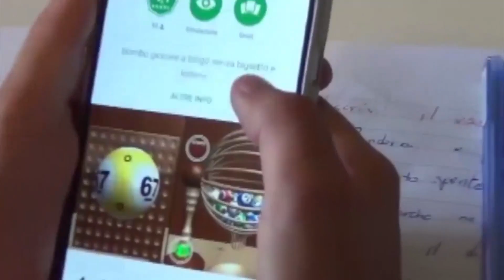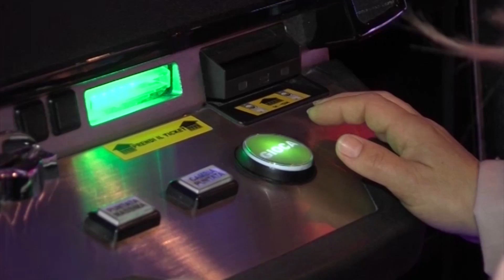RIMINI: Ludopatia, decine di slot-machine via dai locali entro due anni | VIDEO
La guerra alla ludopatia entra nel vivo a Rimini. Nel prossimo paio d’anni la città sarà ripulita da slot-machine e dispositivi di videolottery dai pressi dei cosiddetti ‘luoghi sensibili’. La Giunta comunale ha approvato l’aggiornamento della mappa che, in base alle direttive regionali, indica le aree di rispetto entro cui non è consentita la presenza di apparecchi per il gioco d’azzardo. Scuole, impianti sportivi, luoghi di culto, parrocchie sono alcuni dei punti di aggregazione da salvaguardare che, entro un raggio di 500 metri, vedranno applicate le misure anti-gioco.Varie le tipologie di locali presi in considerazione. Delle 23 sale scommesse presenti, 18 dovranno chiudere ed eventualmente traslocare al di fuori delle aree sensibili. Tra queste, una sala bingo e un centro trasmissione dati. Entro la fine del 2022 poi, 17 sale giochi sulle 20 mappate dovranno dismettere le slot se non vogliono delocalizzare pure loro. Tra i 122 bar e tabacchi che a Rimini presentano apparecchi oggetto della normativa, solo una decina può continuare a tenerli. Gli altri rientrano nelle fasce di rispetto. Sono infine 12 i corner con videolottery che dovranno cessare entro la fine di quest’anno ospitati dentro esercizi che svolgono altri tipi di attività. I locali che scelgono volontariamente di rinunciare al gioco d’azzardo potranno fregiarsi del marchio slot-free.